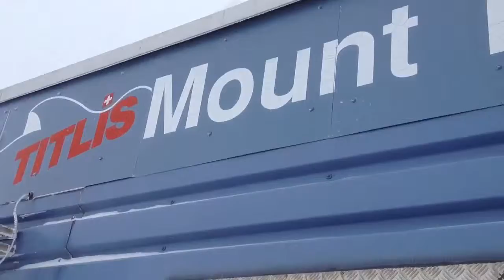Mount Titilis Dec 2012